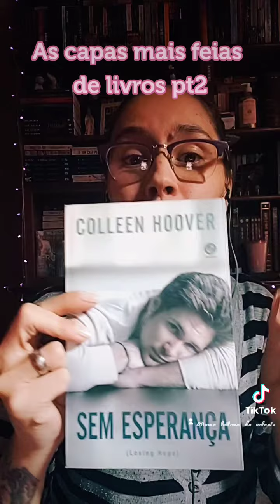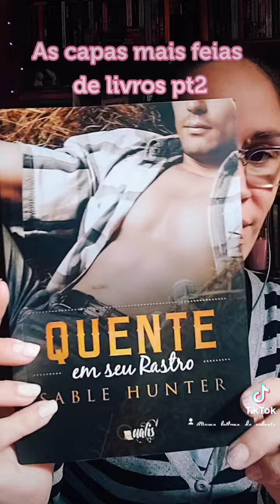as capas mais feias de livros